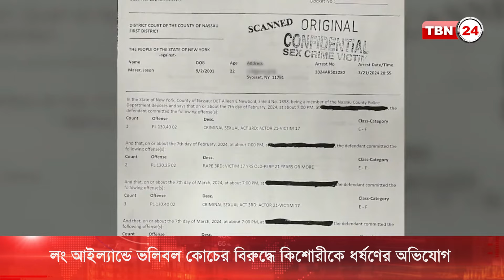লং আইল্যান্ডে ভলিবল কোচের লালসার শিকার ১৫ বছরের কিশোরী | TBN24 NEWS | Long Island